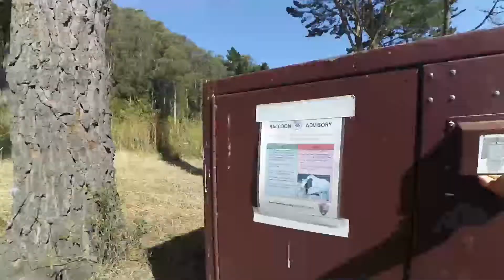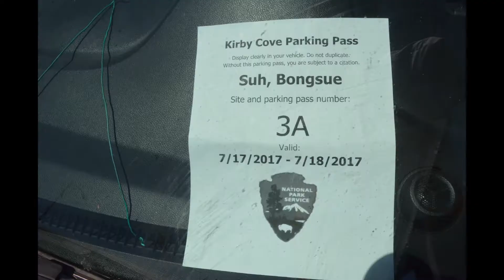Kirby Cove (Site #3), July 17-18, 2017.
Camp and day-use sites are extremely difficult to book. Anyway, without booking, you may walk 0.8 mile down to the splendid Kirby Cove from the Conzelman Rd.